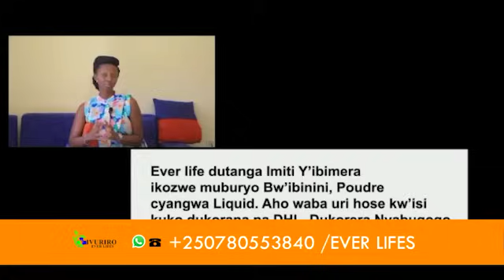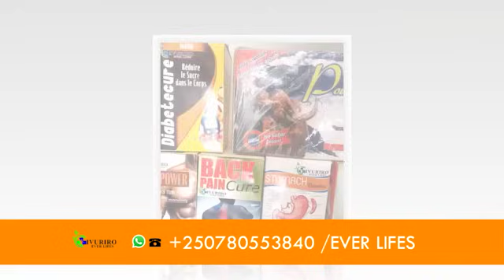AMAKURU: RDC IRASHINJA RDF KWINJIRIRA IKIRERE CYAYO | NDAYISHIMIYE ARASABWA KWEGUZA GUVERINOMA